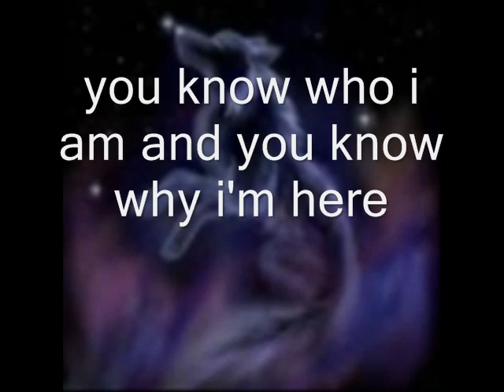insert random title(2)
matt tells about the finger and L is still not dead!

this time i used
dane cook
some cloud8745

*note* one part does not make sense